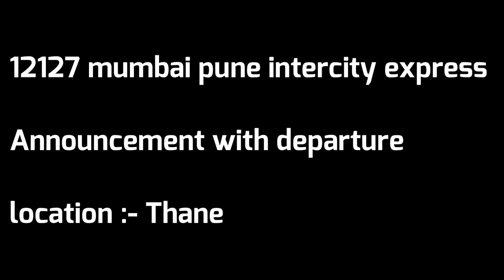12127 l Mumbai pune intercity super fast express arrival announcement & departure on thane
welcome people welcome to my new dynamic video of 12127 down mumbai pune intercity sf express departure on thane station with ajni wap -7
So , sit back & put on headphones & enjoy the video